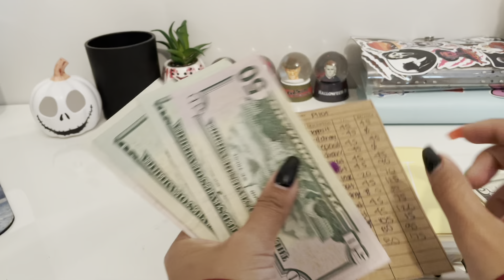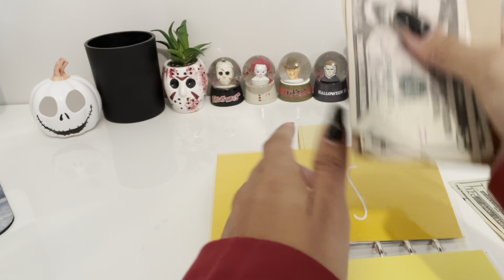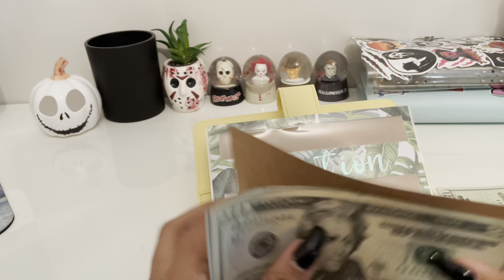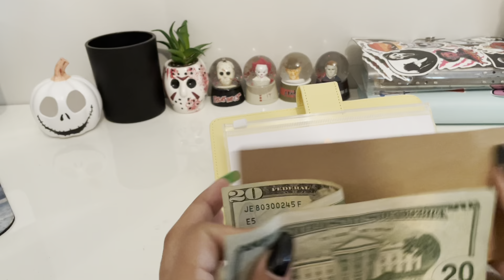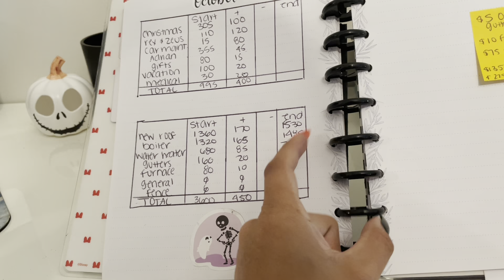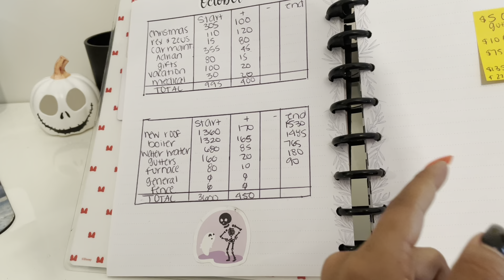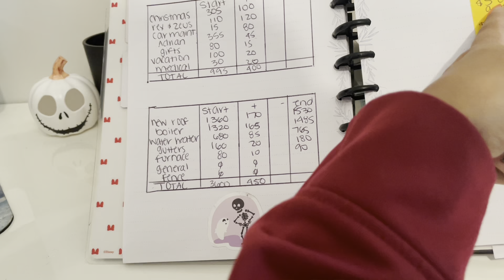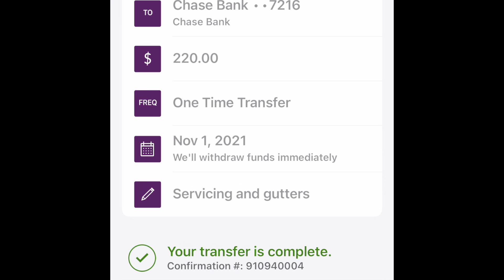NOVEMBER SINKING FUNDS CASH STUFFING & DIGITAL STUFFING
PRINTABLES FROM KRISPRINTSIT

vacation envelope from breezybudgetshop

medical envelope from samscraftsandcustoms

ombre envelopes & binder from Beauty In Budgeting